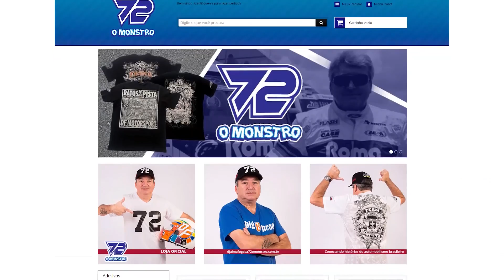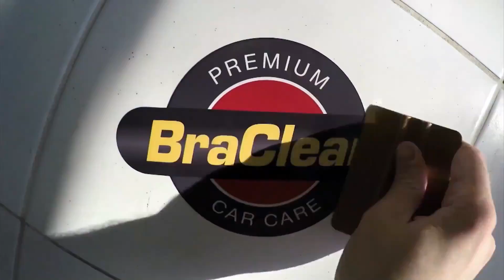Box 72 - Nas Garras do Monstro 05 (Paulo de Melo Gomes e Paulo Solariz) - ITV canal 24 da NET